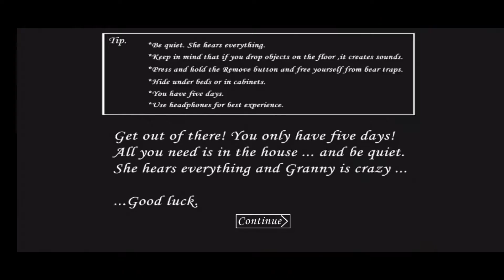Granny Version 1.7.9